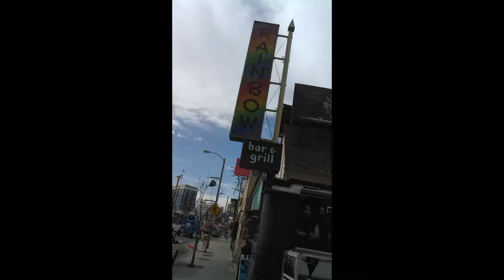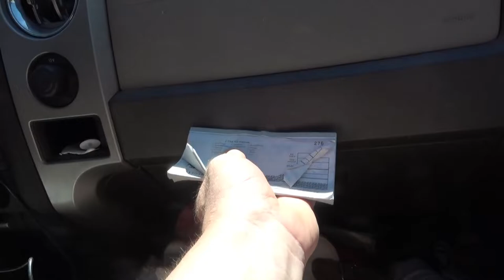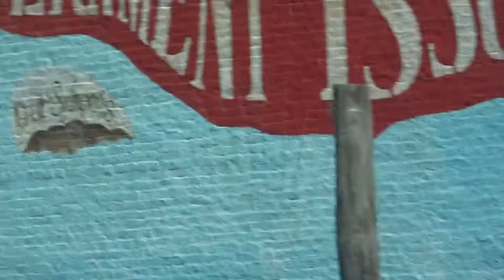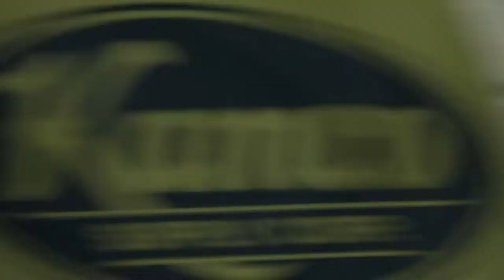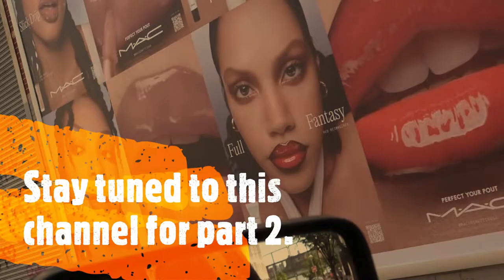Jon and Robs big Marshall Adventure. A film by Jon Cunningham.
In this video our hero and his faithful side kick take a trip to Brooklyn and places south to recover and rescue some Marshalls. Jonnie interviews Rob about the early days of Brooklyn, Carnivore, Black Virgin, Keith Alexander, Peter Steele and the old days of Brooklyn Metal lore.